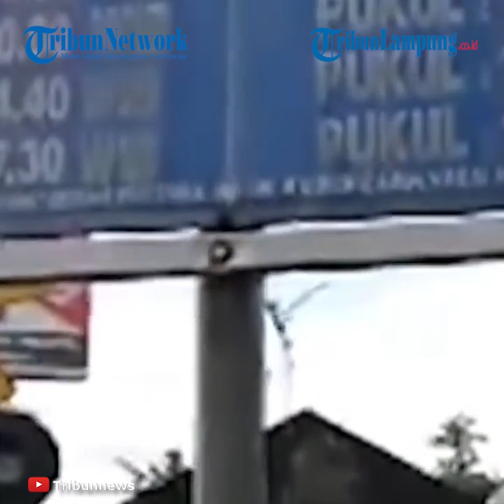Kecelakaan KA Sibinuang dan Mini Bus di Pariaman, Sopir Dilarikan ke RSUD Kota Pariaman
LAMPUNG.TRIBUNNEWS.COM - Satu mobil travel tertabrak KA Sibinuang di pintu perlintasan Simpang Kampung Kaling, Kelurahan Lohong, Kota Pariaman, Provinsi Sumatera Barat (Sumbar) pada Senin (16/8/2021).
Hingga berita ini tayang, Senin sore, kondisi sopir beserta para penumpangnya lolos dari maut, hanya sang sopir yang dibawa ke rumah sakit umum daerah (RSUD) Kota Pariaman karena mengalami cedera.
Pantauan TribunPadang.com di lokasi kejadian, terlihat mobil mini bus Kijang Krista bernomor polisi (Nopol) BA 19XX TJ mengalami kerusakan di bagian depan sebelah kanan atau ram depan.
Informasi yang dihimpun TribunPadang.com, sebelumnya mobil travel tersebut bergerak dari Kota Padang yang mengangkut lima penumpang.
Atas kejadian ini, sopir travel tersebut langsung dilarikan ke RSUD Kota Pariaman, karena membutuhkan perawatan medis.
Sampai sejauh ini kondisi lima penumpang mini bus, diketahui selamat dalam kejadian nahas atau musibah kali ini.
Untuk sementara lima orang penumpang tersebut saat ini tengah berada di rumah warga setempat.
"Kami penumpang travel dari Kota Padang, bergerak menuju Kabupaten Agam, tiba-tiba di perlintasan rel kereta api ini mobil yang kami tumpangi ditabrak," ujar Zulhendri salah seorang penumpang mobil travel.
Pihak kepolisian dari Satlantas Polres Pariaman tampak sudah berada di lokasi guna melakukan olah tempat kejadian perkara atau TKP.
Kasat Lantas Polres Pariaman Iptu Anggy Prasetyo mengatakan bahwa pihaknya sedang mengumpulkan data, dan informasi atas peristiswa tersebut.
"Saya imbau kepada pengendara ataupun pejalan kaki untuk berhati-hati melintas di lintasan rel kereta api," ujar Iptu Anggy.(TribunPadang.com/Wahyu Bahar)